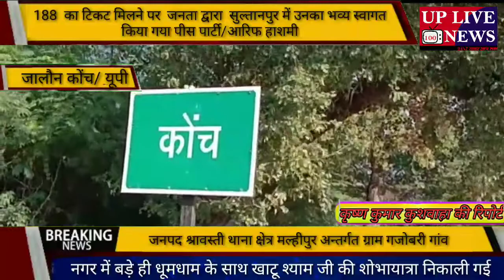कोंच नगर में बड़े ही धूमधाम के साथ खाटू श्याम जी की शोभायात्रा निकाली गई